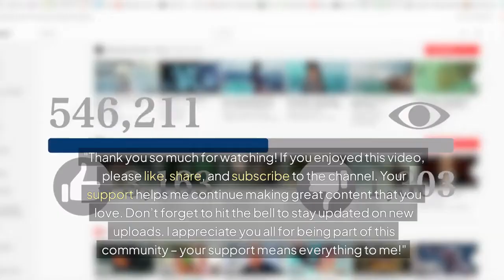5 fun secrets about FISH that kids will love to discover#kidsnatureexplorers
Your support helps me create more great content, and I’m so thankful for each of you. Your likes and comments inspire me to keep making videos you love!"

5 fun secrets about fish that kids will love to discover:

Fish Breathe Underwater
Fish use special organs called gills to breathe underwater. Gills take oxygen from the water and release carbon dioxide, just like lungs do for humans!

Fish Can Talk
Some fish make sounds like grunts, clicks, and whistles to communicate. They use these noises to warn others of danger, attract mates, or even say “hello” to their friends.

Fish Don’t Have Eyelids
Fish can’t close their eyes because they don’t have eyelids! Instead, they sleep with their eyes open and stay alert to danger.

Fish Come in All Colors
Some fish, like clownfish and parrotfish, are brightly colored to help them blend into coral reefs or warn predators to stay away. Other fish, like flounders, can even change color to match their surroundings!

Some Fish Glow in the Dark
Deep-sea fish, like anglerfish, have special lights called bioluminescence to help them see, attract food, or scare predators in the dark ocean depths.

Fish are amazing creatures with lots of cool abilities! 🐠🌊